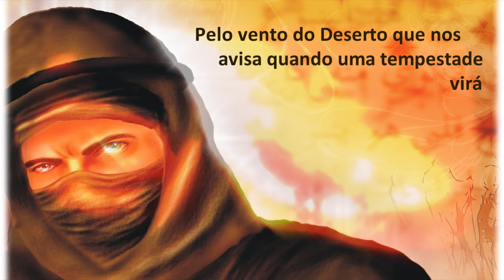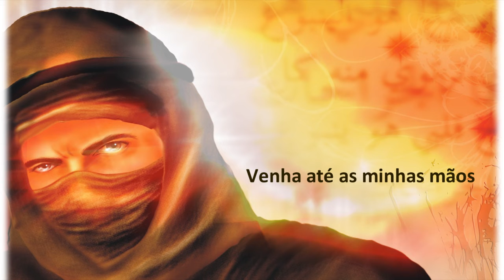Oração para Conquistas e Vitórias by Solange Ruiz - portal cigano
Oração ao Clã dos Beduínos do Deserto para pedidos de concretização.
Olhe nos olhos do Beduíno e peça com fé que com certeza , você irá receber muita força e muita ajuda.
Lembre sempre de agradecer !

Adquira o livro do Beduíno omar !

Marcelo e Solange Ruiz vem trazendo a tona os conhecimentos do povo cigano e principalmente revelando a espiritualidade cigana.
Uma nova doutrina que está ajudando cada vez mais pessoas em todos os setores de suas vidas, seja prosperidade, o amor, a saúde, a proteção, o direcionamento e principalmente trazendo muita fé em nome de Santa Sara Kali, a única Santa Cigana do mundo, que já conta com muitos devotos.
Solange Magrin Ruiz juntamente com seu marido Marcelo Ruiz são fundadores do Espaço Cultural Tsara Gitana.
São escritores com mais de 11 livros publicados.

Compartilhem e Curtam nossos Videos - Gracias - Devlessa !